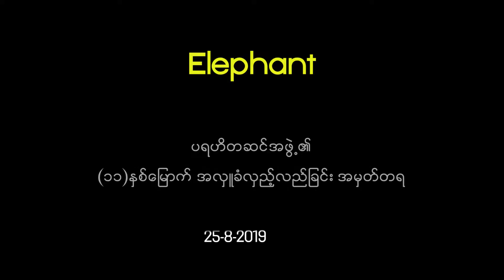Elephant 2019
Kyaukse